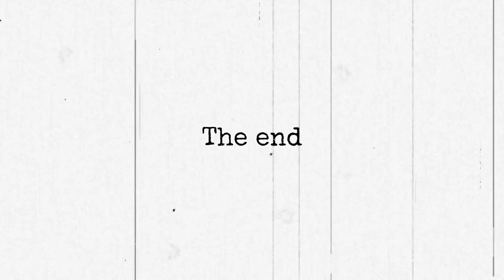WHY I WON'T MARRY MODERN BLACK WOMEN#relationships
@thejeremyhillshow RELATIONSHIP ADVICE WITH DATING TIPS CLICK LINKS FOR MORE CONTENT : WHY BLACK WOMEN MAKE BAD WIVES BLACK WOMEN ARE NOT QUEENS BLACK WOMEN AINT SPECIAL
THIS IS A INFORMATIVE ,EDUCATIONAL CHANNEL DESIGNED TO BRING ATTENTION TO THE PROBLEMS  THAT KEEP  PEOPLE FROM BEING MARRIAGEABLE